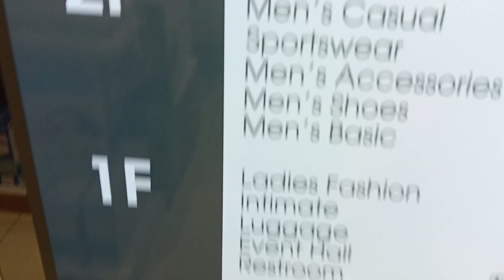( Parkson ) 6 MS Escalators @Aman Sentral, Alor Setar, Kedah, Malaysia. ( up/down part )